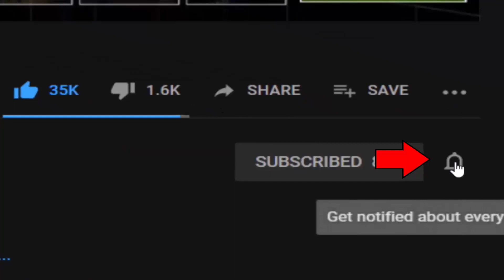What would Sinister Rockstar Foxy look like? Sinister Turmoil! (UCN Mods)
Sinister Rockstar Foxy - Ultimate Custom Night Mod made by: ZBonnieXD2!

Credits:
- FNaF by: Scott Cawthon
- Mod by: ZBonnieXD2
- Sinister Rockstar Foxy by: Troy 87